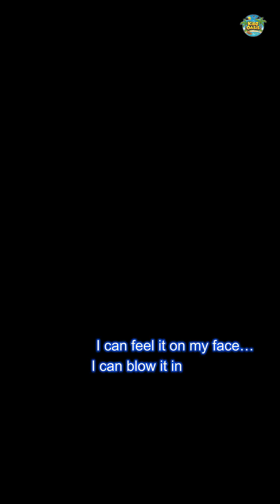Why Can’t We See Air?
Why Can’t We See Air? | Science for Kids 🌬️👀 | Kidz Oasis

Have you ever wondered why we can't see air, even though it's all around us? 🤔
In this fun and easy science video, we’ll explore what air is made of, why it’s invisible, and how we can still feel and hear it! 🌬️💨

Through simple explanations, cool animations, and real-life examples, your curious little ones will understand how air works — and why we need it to live! 🌍✨

✅ Fun learning with visuals
✅ Boosts curiosity and science knowledge